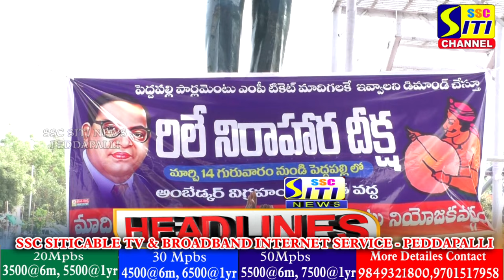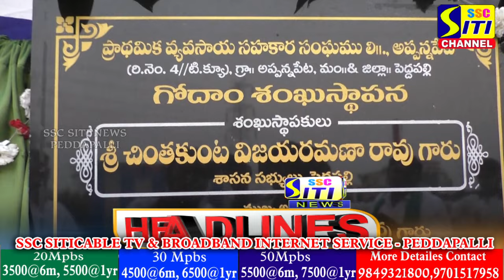SITINEWS HEADLINES II 14-03-2024